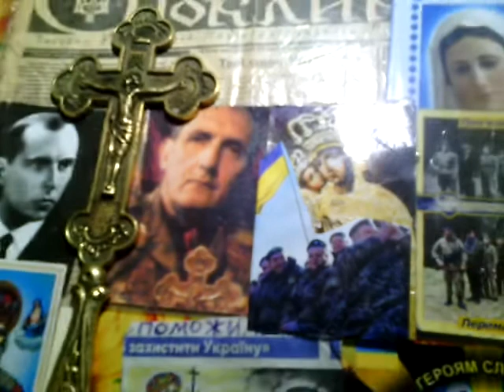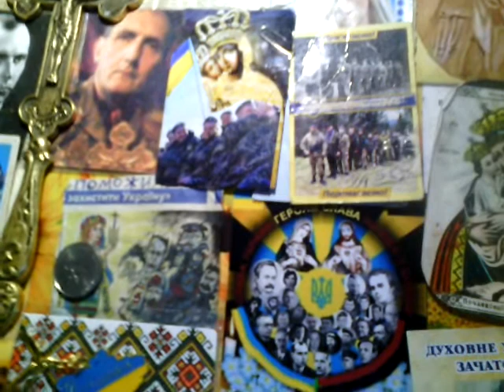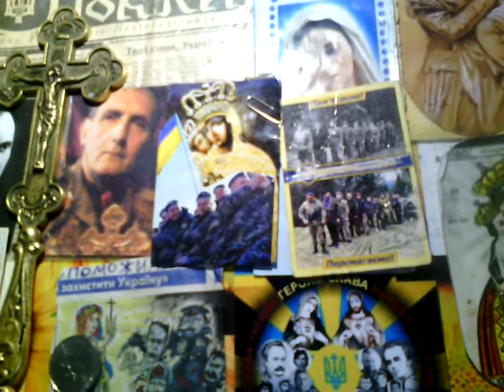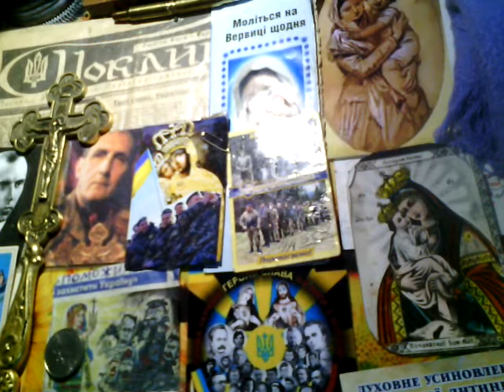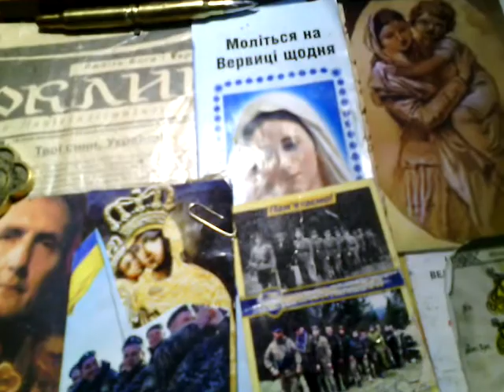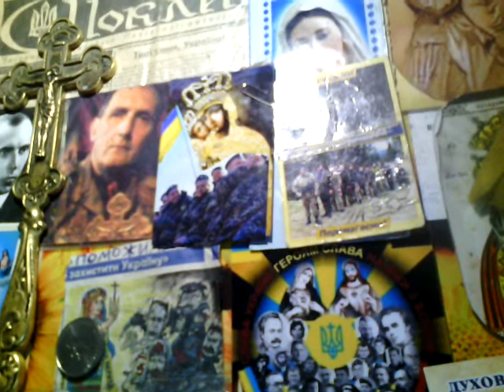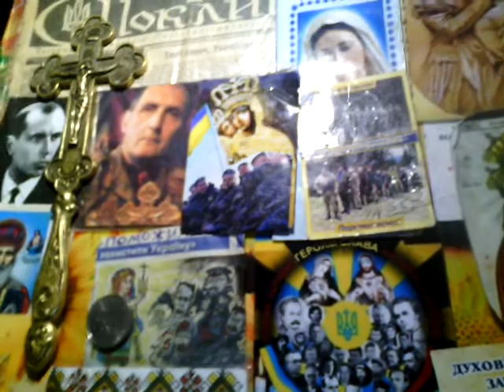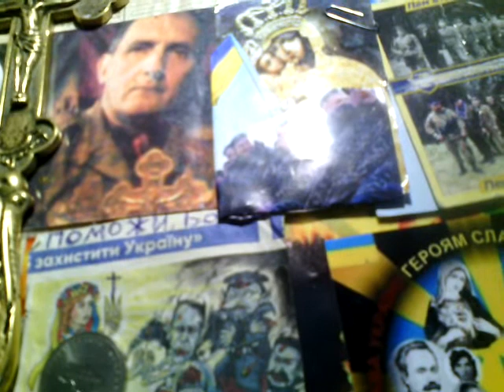16=12=2019= Притчі Бруно Фереро і Пророцтва УПА каже Генерал УГВР Павло Дністер=Борис Голодюк=